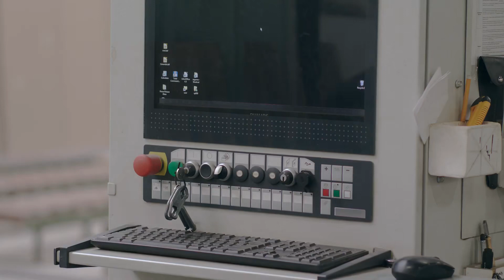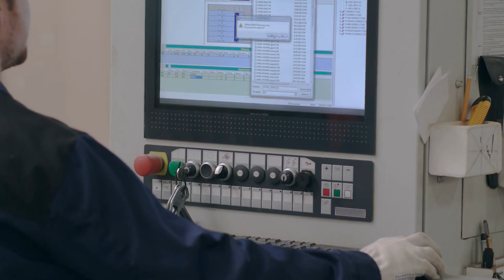[T1] Ta Rốt Cuộc Đợi Đến Fan Hâm Mộ Trưởng Thành Audio Truyện FuLL | Chương 1 - 5 | Tùng Thử_ Đô Th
Truyện: TA RỐT CUỘC ĐỢI ĐẾN FAN HÂM MỘ TRƯỞNG THÀNH Tập 1
Tác giả: Tùng Thử_
Thể loại: Đô Thị